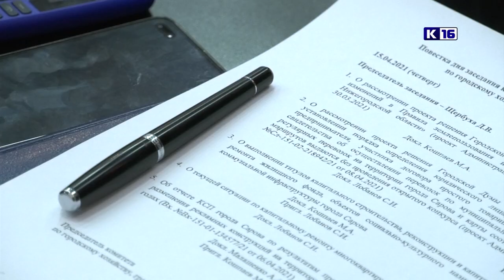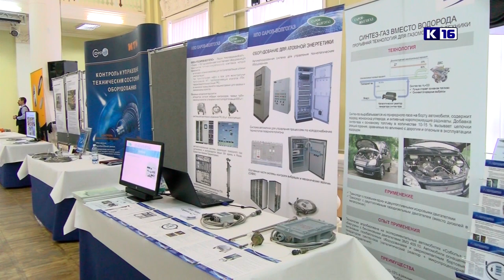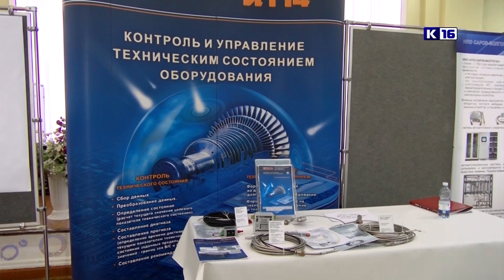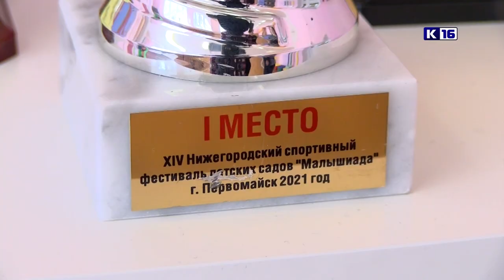Новости Сарова 16.04.2021